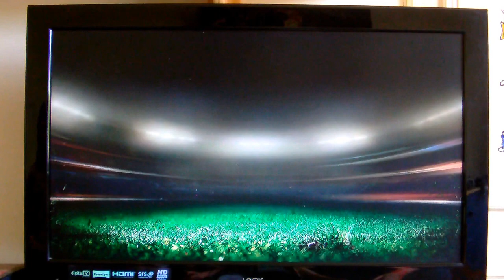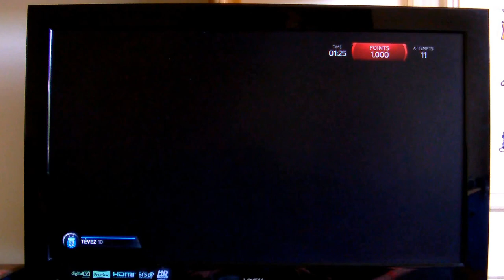The great rivalry Harry VS Joe Argentina VS Borussia Dortmund